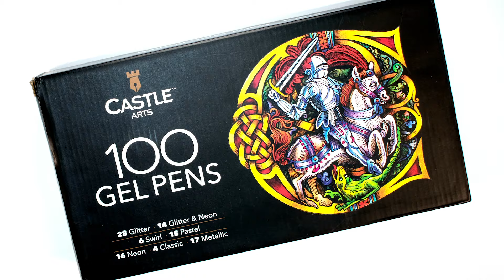Castle Arts UK | 100 Piece Gel Pen set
Promotional video for Castle Arts 100 Piece Gel Pen set